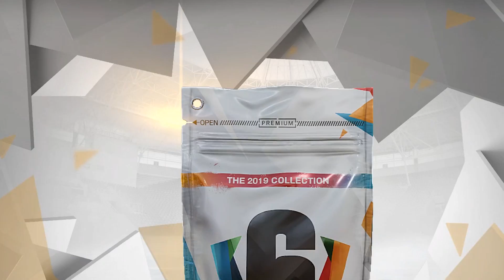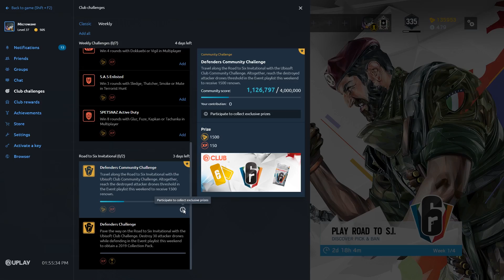New Casual / Ranked Settings? Invitational Alpha Pack Opening - Rainbow Six Siege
Ubisoft revealed a new playlist where we can queue for pro league pick and ban system. They also released new alpha packs so I open them all!!